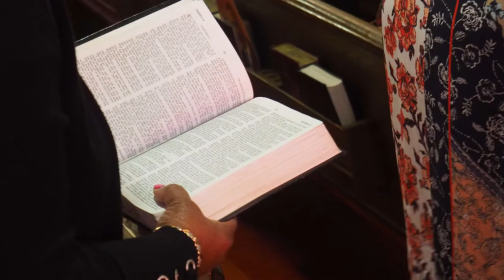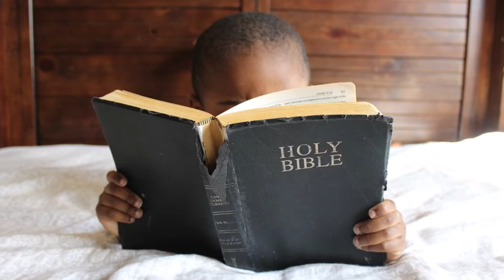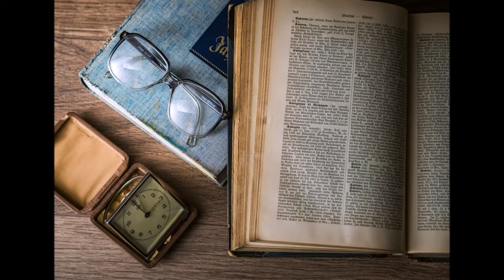Nhạc Chúa Quang Lâm | Thánh Ca Piano Relax | Tông Đồ Tình Yêu Official